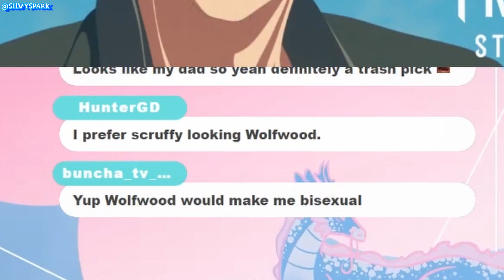What wants to LICK WHAT!?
You know sometimes when you see a character that you're hot for, something slips out. Ramaea went FULL ON for WolfWood! Even if his new design makes me think he'll call me every insult in the book with his mouth full of lollipops.